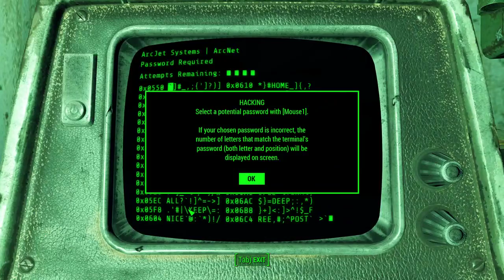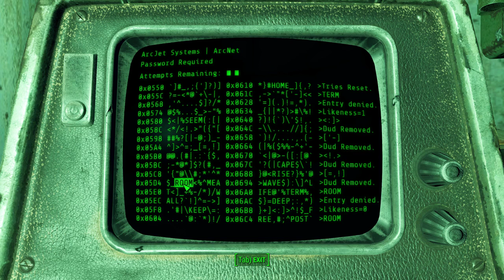Mad Max the Minuteman ☢ Fallout 4 ☢ Ep. 2 ☣ Survival ☣ 📽 Cinematic 📽 Modded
Decided to start streaming my Fallout 4 content as a low-key alternative for those who mainly want to see gameplay. This is an "immersive" style of stream due to minimal commentary, lack of webcam, and the use of temporary overlays only.